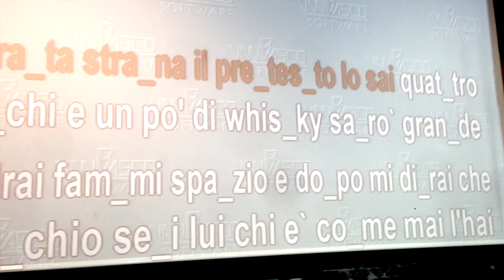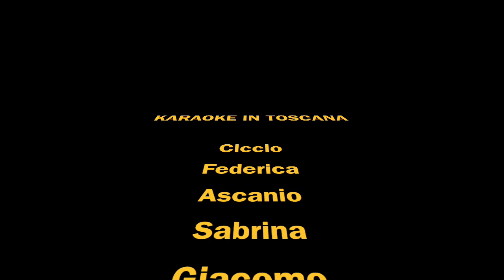Il mio filmato 2